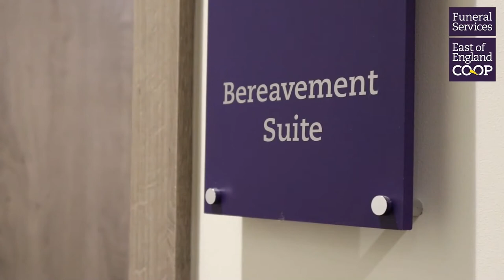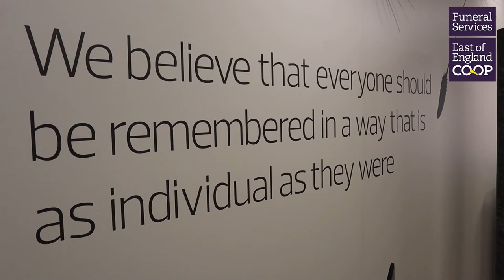Your Co- op Live Celebrating Life Matters full show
First premiered on Tuesday 19th October, live from Wherstead Park in Ipswich, rewatch the full Your Co-op Live Celebrating Life Matters show.

The show focuses on the choices and challenges we may face for our loved ones. One of the guests includes a local solicitor answering attendees' questions on Wills and safeguarding your assets.

For more information and see what support is available to individuals and families who have experienced a bereavement, visit our